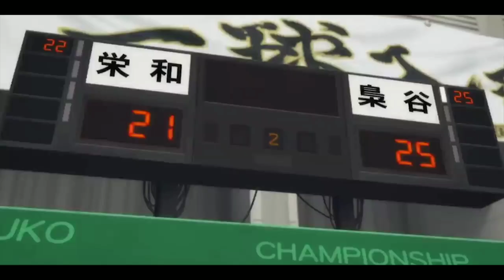Epic Moment full eps season 4 haikyuu!!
Haikyuu S4 full episodes epic moment